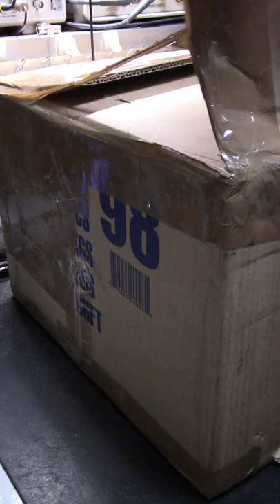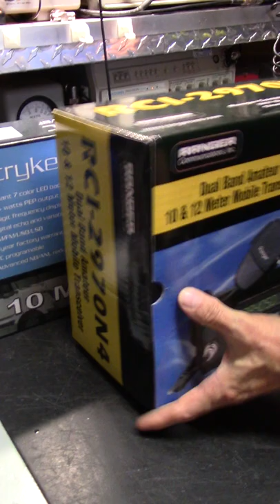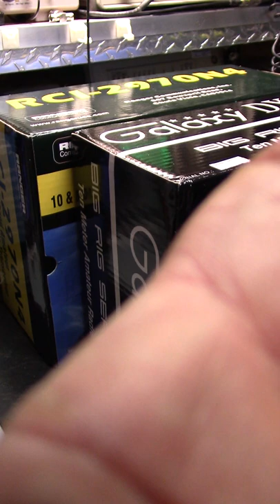Where'd they come from and how'd they get there .. all about procedure!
Tired of the BS and gimmicks yet? Getting the picture? If they can't show it "like this" then you were mislead! Click the "SHOW MORE" button below and learn how to identify the scammers, con artist and golden screwdriver jockeys. Yes, there'll always be disgruntled haters and their sheep that follow .. it's what the haters and wannabes do best!

Often imitated but never duplicated. Real World Performance, not meterbaited. Get it "Fine Tuned" not peaked and ruined!

To the point plain and clear why you don't have the watts, range, clarity or reliability.  Pay Attention, radios not only transform signals in to waves, they transform waves into sound. Cleaner is Meaner!

Loud, ringy tinny, over modulated spatter box radios are called competition or comp-tuned due to so-called swing kits, mods kits and misalignment's performed by golden screwdriver magicians. Yes, magicians not technicians. These types of "tunes" are useless in the real world.

They'll poise a meter at you while making "strange vocal sounds or whisteling into the mic" displaying exaggerated numbers and calling it rms, average or bird watts. They don't have a clue what each unit of measurement actually is or even how to derive it but they sure do put on a show !!

How to recognize .. They'll ask you to "look at the meter" or other test equipment and claim a pure waveform on a "O"scope and a tuned system test bench isn't necessary. Their "meter show" might look impressive but in all reality these tunes yield far less power, range, clarity, reliability and a noisy distorted receiver. Sound familiar? It's OK, many have fallen for these gimmicks and tricks so don't feel bad. It takes some people 30 years + before the see the light.

***  What Most CB And 10 Meter Radio Techs Don't Want You To Know  ***

Do your due diligence! Demand the testing and tuning of your equipment on a minimum 100 MHz Oscope, Bird 4314c meter, 1 GHz spectrum analyzer on a tuned system test bench and most importantly NIST traceable "Certification of Calibration" of all test equipment being used. A tuned system test bench is the only accurate way of measuring spurious emissions, harmonics and "true power" in watts @ the fundamental frequency thus replicating real world performance and achieving maximum range, clarity and proven reliability.

Deliberately only displaying amps, volts, and watts on a jacked up happy meal meter with a distorted waveform utilizing un-calibrated test equipment is a misrepresentation and an illusion playing on your ignorance while insulting your intelligence! If they cant display or explain ac volts, pep, pk, cw, rms (Ohms Law), capacitance, inductance and the basic principles of a phase shift then how do you expect them to test, tune and align your system ? ??

The Faster Rats    *** PAY ATTENTION ***   CB Rat Race

***Beware the con-artist shyster type that only displays one device at a time. He'll show a meter then a scope and maybe a spectrum analyzer but never "everything all at the same time while fully modulating the carrier".*** If they look, act or sound like MR Haney from the Green Acres comedy show then you'd better think twice! Meterbaiters and con artists are usually the ones doing it themselves but yet claim that it's the others. Ever wonder why "they" cant come up with anything original? lol Hey there little Red Ridding Hood ... PAY ATTENTION!

Not pointing fingers but I've seen these scams from coast to coast for around 35 years in truck stops cb shops, YouTube and "Especially Facebook CB Radio Groups". Another shady trick is they'll yell into the mic while showing you an exaggerated power output on the meter but then talk softly while displaying a misleading pattern on the scope. Getting the picture? Getting mad? You should be!

Make sure exhibited is your equipment being fully modulated including the meter, scope and spectrum analyzer "All AT THE SAME TIME" and not just a fabricated picture or photo! A video of "EVERYTHING ALL AT THE SAME TIME" is the only way of keeping these "magicians" at bay.

Don't let them play Houdini hokus pokus watts on you because they will! Most important, find someone who's competent, not  a part of Facebook CB related "groups", has a Service Monitor with a NIST Certification of Calibration and not just a golden screwdriver magician with some test equipment trying to baffle you with their BS and you'll thank me later. Never settle for less because that's what you'll get, Houdini tricks, ghost watts and a noisy receiver.

Are you picking up what I'm putting down?

10 Meter Radio updates, tunes and comprehensive alignments are my specialty. Talk further and clearer, hear less white noise and further too.

Sorry, not accepting walk-ins or International shipping at this time.

73's! 163 Hardrive